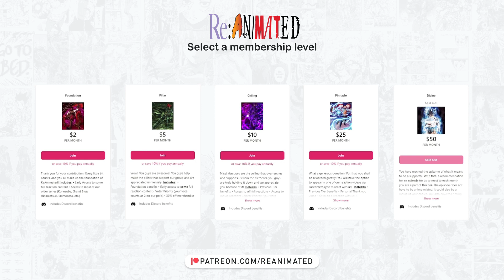THE FIRST KENPACHI?! | Bleach Thousand Year Blood War Episode 9 Reaction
Let's F GO!!

Timestamps:

00:00 - Intro
00:27 - Recap
02:14 - Reaction Start
13:52 - Reaction End/Review

SEO